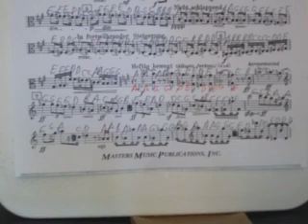GHANTHO .Music Dictionary ALEXANDER Zimlinsky Play Alyas Hanna nr 376